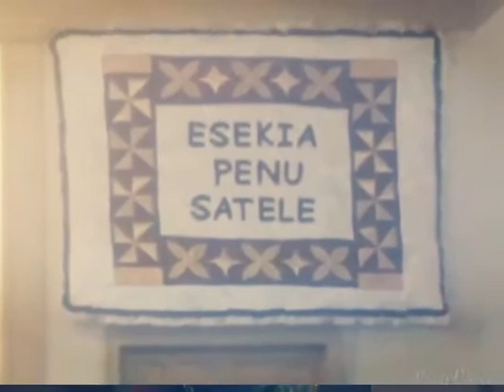IN LOVING MEMORY OF ESEKIA PENU SATELE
We miss and love you!
From: Maria, Manao & Apoua
Satele clan!